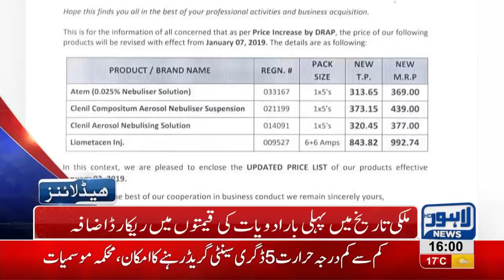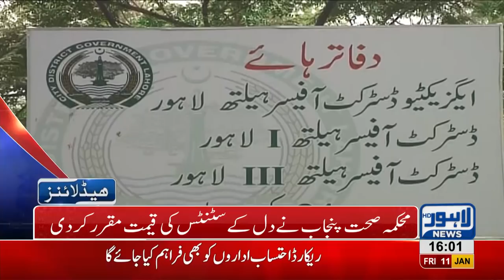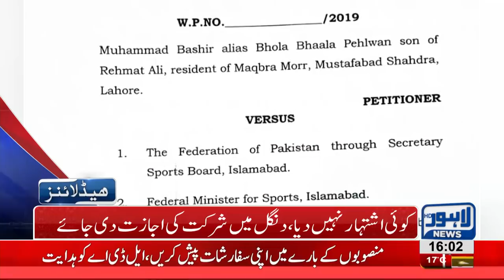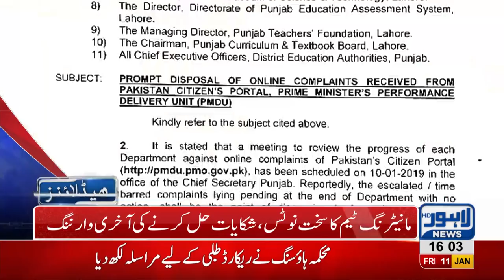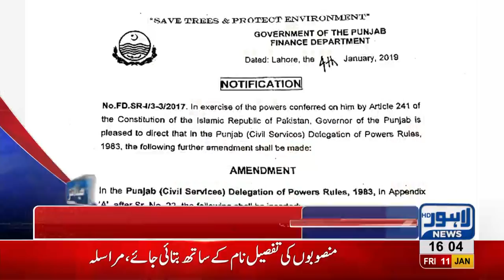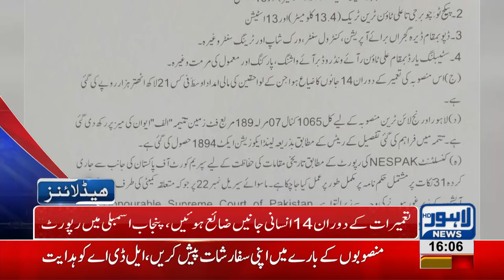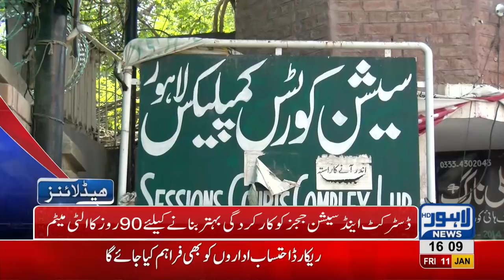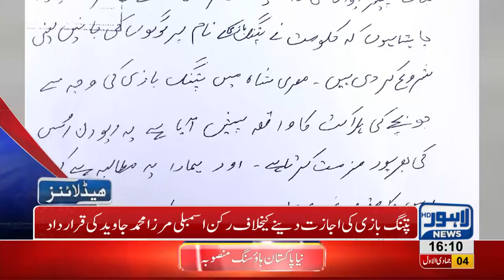04 PM Headlines Lahore News HD – 11th January 2019